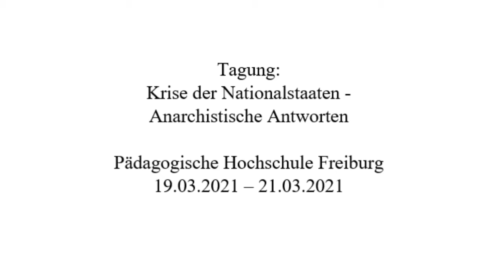Michael Albert - Participatory Economy: institutions of a just and democratic economy. Short version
Dieser Youtube-Channel steht in direkter Verbindung mit der Tagung Krise des Nationalstaates – anarchistische Antworten, die an der Pädagogischen Hochschule Freiburg im März 2021 durchgeführt und von Thomas Stölner (Wien), Gözde Okcu und Uwe Bittlingmayer organisiert wurde.

stand die Frage, welche Alternativen zu Nationalstaaten aktuell diskutiert werden und wie plausibel diese Modelle sind. Das Spektrum der in Keynotes und Workshops diskutierten Positionen reichte von Rätemodellen (Parecon, Parpolity), ökonomischen Modellen sozialer Planung, über die Social Anthropology bis hin zu allgemeiner Herrschaftskritik und Konsensfindung in größeren Gruppen.

Dieser Channel dokumentiert die Keynotes und Workshops, auch um sie einer breiteren Diskussion zuzuführen. Zusätzlich sind Interviews mit relevanten Positionen verfügbar, die im Vorfeld der Tagung durchgeführt worden sind. Im Laufe der Zeit folgen weitere Gespräche, mit denen wir die angesprochenen Themen vertiefen und erweitern wollen.
Wir würden uns über Kommentare, Anmerkungen oder Diskussionsbeiträge freuen.